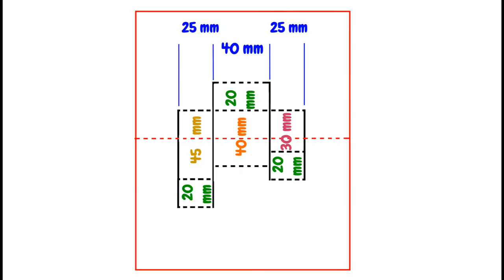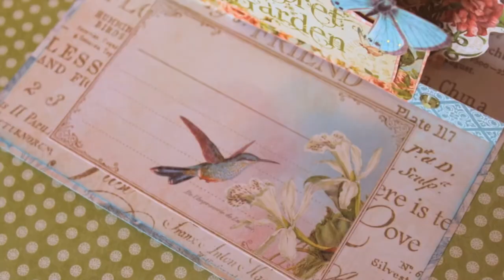TARJETA POP UP Flores y Mariposa 3d TUTORIAL | Idea de Regalo DIY Fácil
Ya sea que solo contenga unas pocas palabras dulces o que contenga un poema, la tarjeta emergente o pop up (3d) es la pequeña sorpresa que llenará los ojos de mamá, abuela o amiga con lágrimas de felicidad. Nada iguala la expresión de amor, cariño y agradecimiento a través de palabras tiernas que salen del corazón.

Por eso, regalar una tarjeta pop-up para expresar tu amor es uno de los gestos más preciados, vale mucho más que cualquier regalo material.

Si no sabes qué es el "pop up", en definitiva, es una técnica de plegado en 3D o un mecanismo para poner en volumen elementos decorativos, que te permite dar otra dimensión a tus tarjetas. Hay creaciones muy simples, así como creaciones más elaboradas.

En este video, descubrirá cómo hacer tarjetas emergentes de flores y mariposas fáciles de hacer.

Las tarjetas emergentes son tarjetas con una sorpresa original. Son muy fáciles de fabricar. Simplemente haga unos simples cortes en papel decorativo para hacer una pestaña.

Elige papel. Tome dos hojas de cartulina o papel de colores del mismo tamaño. Para una tarjeta de tamaño estándar, tome hojas A4. Puedes utilizar cualquier papel decorativo o de scrapbooking siempre que sea grueso. Si es lo suficientemente pesado, incluso puedes usar papel de dibujo granulado.

Dobla las hojas por la mitad. Dobla las dos hojas gruesas por la mitad a lo ancho para hacer una tarjeta de tamaño estándar. Una de las hojas tendrá la imagen que se levantará con las pestañas y se insertará en la otra, que formará el anverso y el reverso de la tarjeta.
Marque el pliegue con los dedos o con una carpeta de huesos.

Hacer incisiones. Toma una de las hojas, dejándola doblada. Haz dos incisiones paralelas de 2 o 3 cm de largo en el borde doblado. Hágalos en el medio de este borde para que la imagen quede en el centro de la tarjeta. Estas incisiones deben dar como resultado una pestaña lo suficientemente larga para una imagen que mida aproximadamente de 5 a 7 cm.
Considere el tamaño de la imagen que desea utilizar. Si es grande, probablemente necesitará una pestaña más larga.

Saca la pestaña. Desdobla la hoja que acabas de cortar para que puedas ver las incisiones. Use sus dedos para empujar suavemente la parte inferior de la lengüeta cortada para que suba hacia usted. Pasa los dedos por el borde doblado de la tarjeta para marcar el pliegue. Doble la pestaña hacia el otro lado para que sobresalga de la tarjeta.

Recorta una imagen. Dibuja la forma que quieras poner en la tarjeta o recórtala directamente. Si lo desea, puede incluso utilizar una foto pequeña. Puede recortar una forma de regalo, el nombre de alguien, un corazón, una foto de clase pequeña, etc. Recorta la forma que quieras resaltar y asegúrate de que encaje dentro de la tarjeta.